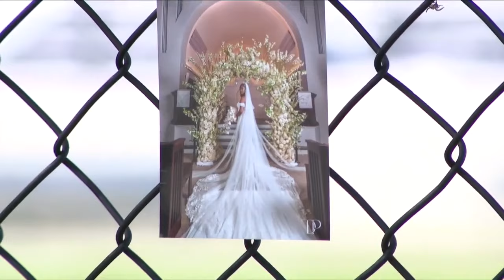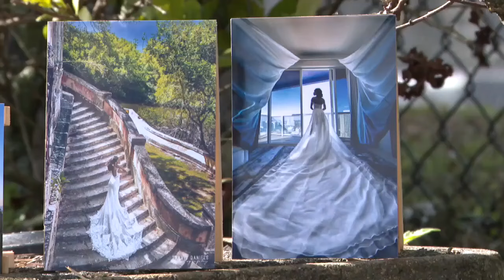Former Miami Dolphins player now has eye for photography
A former Miami Dolphins player still lives in South Florida and has found a new career after leaving the playing field.